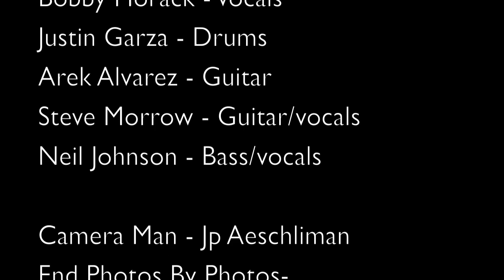Get To Know Notte Bella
Interview With Notte Bella,